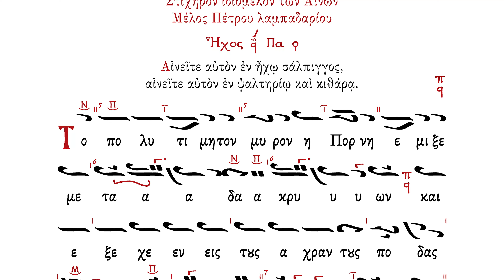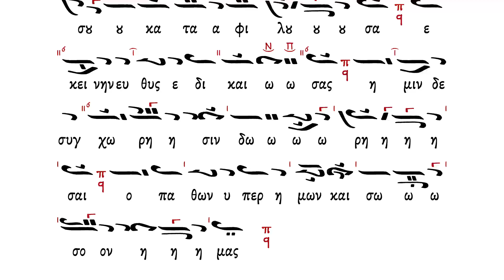«Τὸ πολυτίμητον μύρον» | Μεγάλη Τετάρτη | Official Music Score Video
«Τὸ πολυτίμητον μύρον»,
ἰδιόμελο τῶν Αἴνων, ἦχος α΄, μέλος Πέτρου Λαμπαδαρίου
Ἦχος ὁ αὐτός
Στίχ.: Αἰνεῖτε αὐτὸν ἐν ἤχῳ σάλπιγγος, αἰνεῖτε αὐτὸν ἐν ψαλτηρίῳ καὶ κιθάρᾳ.
Τὸ πολυτίμητον μύρον, ἡ Πόρνη ἔμιξε μετὰ δακρύων, καὶ ἐξέχεεν εἰς τοὺς ἀχράντους πόδας σου, καταφιλοῦσα· ἐκείνην εὐθὺς ἐδικαίωσας, ἡμῖν δὲ συγχώρησιν δώρησαι, ὁ παθὼν ὑπὲρ ἡμῶν, καὶ σῶσον ἡμᾶς.